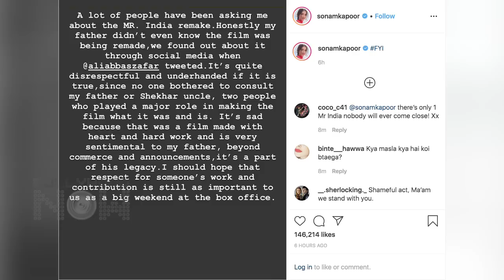Rangoli To Adopt A Baby Girl, Sara - Akshay Slammed , Sonam Angry On Mr. India Remake | Top 10 News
Rangoli Chandel To Adopt A Baby Girl, Sara-Akshay Slammed By Sona, Sonam Angry On Mr. India Remake are amongst the top 10 news of the day. Watch video.